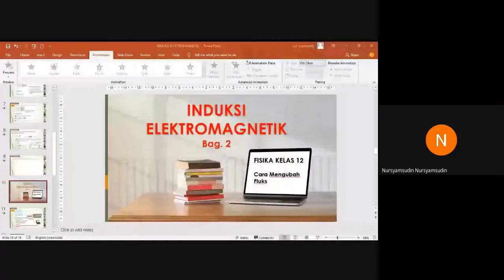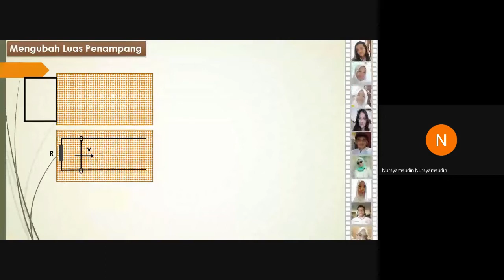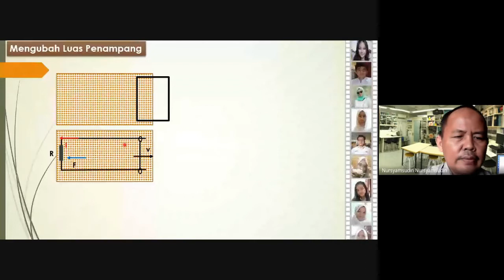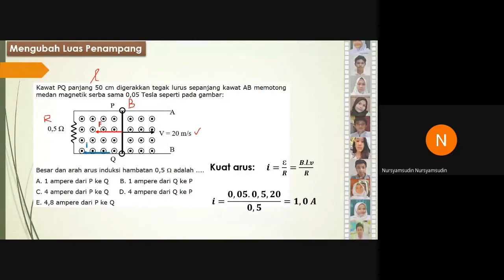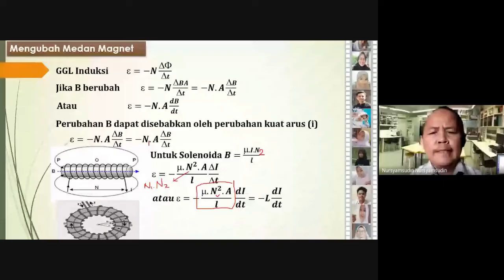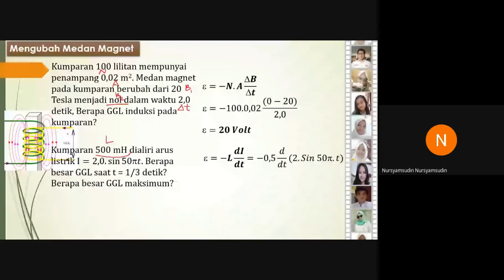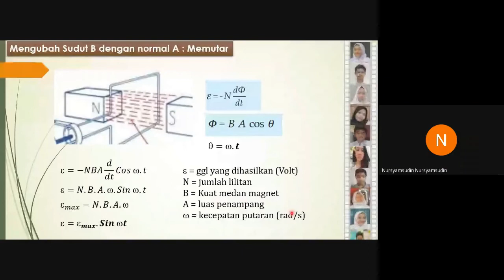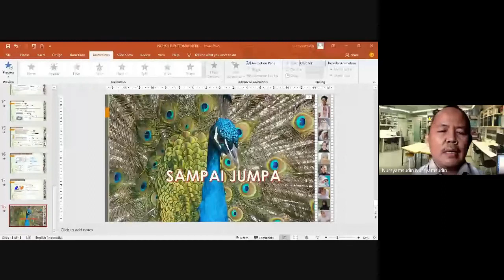Induksi Faraday 2 SMAN 108 Jakarta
Kegiatan Belajar, 7 Oktober 2020